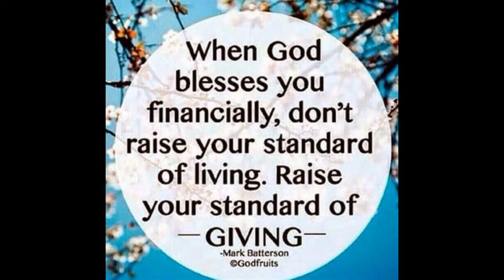Gift Giving December 2021- Batinay Elementary School (Grade I-Narra)